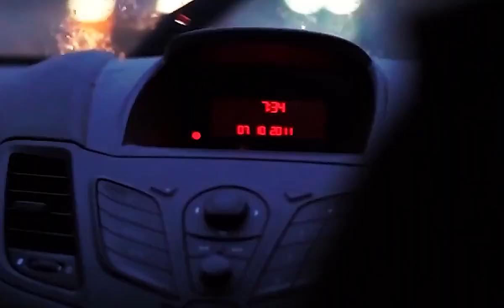找不到答案的时候就找自己#日落🌄